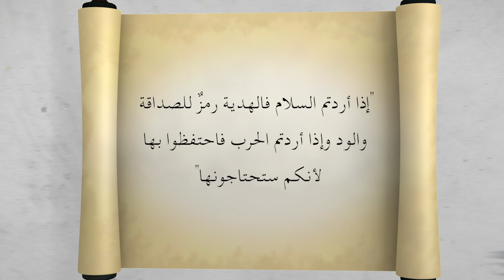الكنداكة أماني ريناس .. تعرّفوا على قصة الملكة ذات العين المجروحة